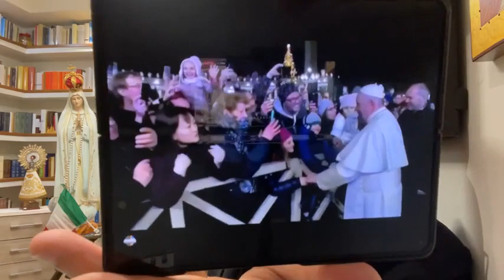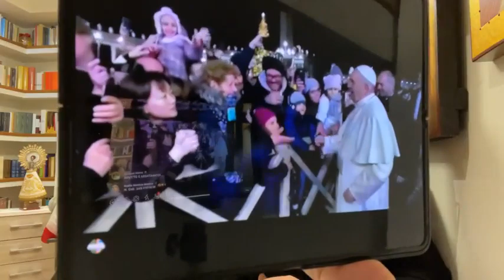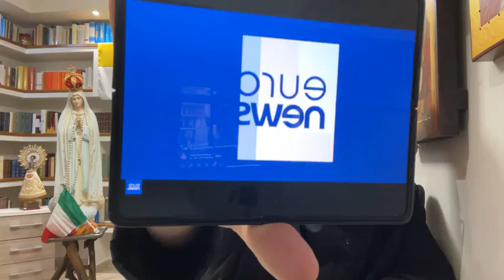"SANTI E CAFFÈ" RUBRICA MATTUTINA DI DON MINUTELLA 12 11 21